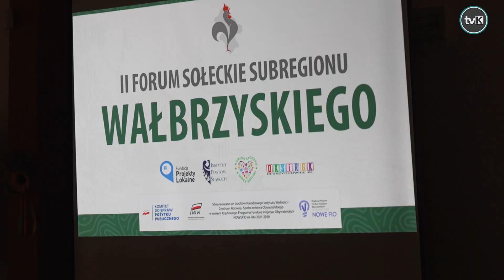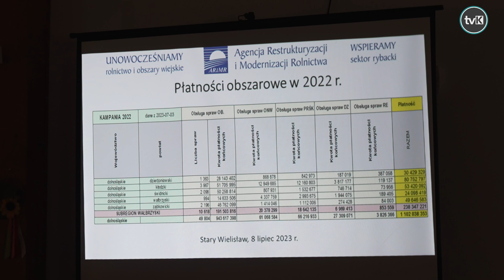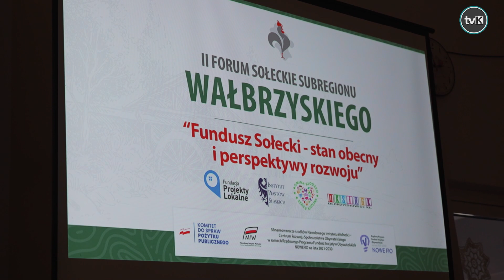II Forum Sołeckie Subregionu Wałbrzyskiego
W Centrum Inicjatyw Społeczno-Kulturalnych w Starym Wielisławiu, w Gminie Kłodzko, zorganizowane zostało II Forum Sołeckie Subregionu Wałbrzyskiego.